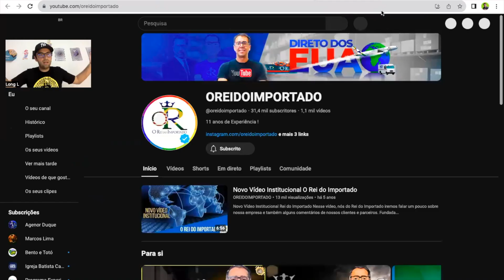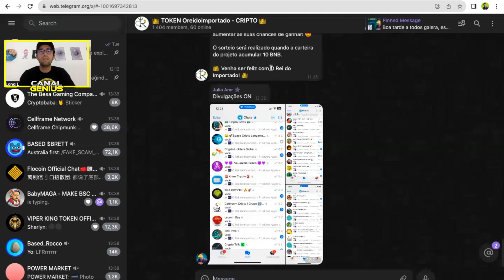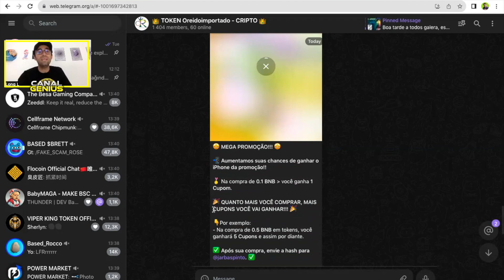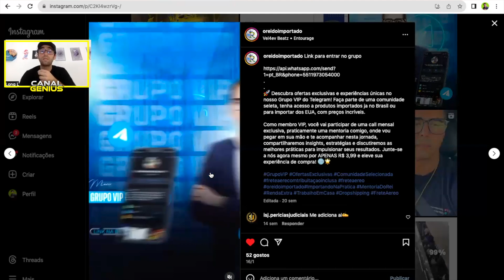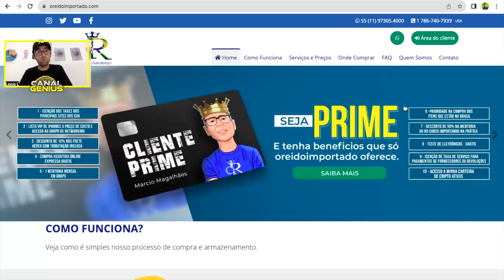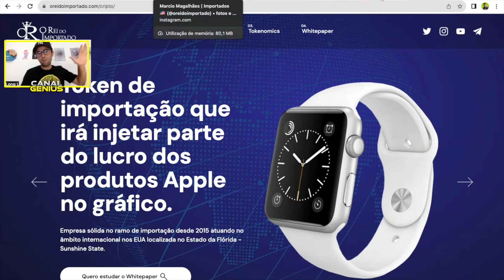Um ecossistema diferenciado com a estrutura de uma importadora desde 2015 - O Rei do Importado